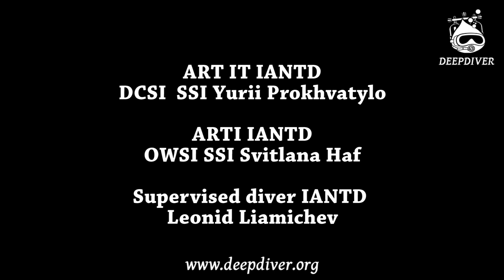Innokentievich’s Egyptian voyage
Dive with us!

Follow our network on social media!

Have interest or any questions: you are welcome to write us and call!